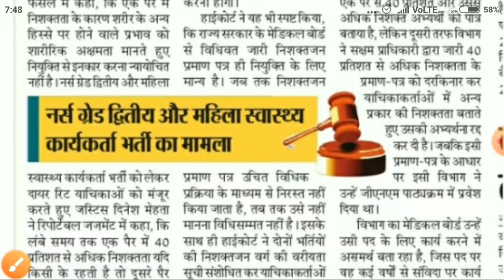Nurse Grade 2 Lasted News Today /# नर्स ग्रेड द्वितीय न्यूज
Hi
Welcome to my you tube channel in Niceon
दोस्तों इस वीडियो में शिक्षा से जुङी बहुत महत्वपूर्ण जानकारी दी गई है
Rajasthan Nurse Grade 2 Lasted News Today
Nurse Grade 2 Lasted News
Nurse Grade 2 News